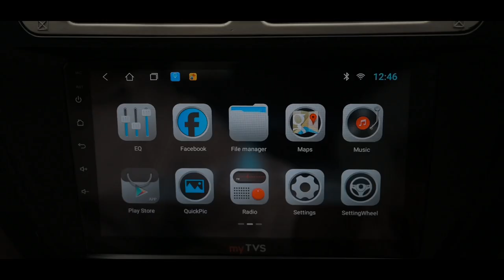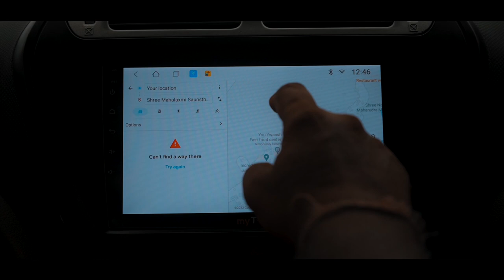Jai Jai Mahalaxmi/John Aguiar/Akshay Naik/Riya Arolkar/Uddhav Kerkar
Maha Lakshmi is both the consort and the divine energy  of the god Vishnu, she is also the Supreme Goddess in the sect and assists Lord Vishnu to create, protect, and transform the universe.

She is  the goddess of wealth, fortune, power, beauty, fertility and prosperity.. Along with Parvati and Saraswati, she forms part of the Tridevi.

In Goa, Goddess Mahalaxmi  Goa was worshipped by the Shilahara rulers and the early Kadamba Kings of Goa.

The temple was originally in the village of Kolambe near present day Colva beach. It was moved to its present location in Bandivade in Ponda where a small temple was established in 1866. Upgrades and expansions have occurred ever since. Today it is a magnificent  temple architecture in Goa.

We are thankful to Adv. Atmaram Nadkarni for Supporting and Patronising  this  devotional video song.

Deepanjali presents

"Jai Jai Mahalaxmi"

Singer: Riya Arolkar
Artist: Riya Arolkar, John Aguiar, Diksha Kerkar, Mrs. Geetanjali  Arolkar. Child Artist: Shrinika Sachin Naik
Videography/Cameraperson/DOP/Drone: Uddhav Kerkar of Eye Click.

Video Concept/Direction and Associate Producer: Akshay Naik.

Song/Lyrics and Produced by: John Aguiar

Recording, Mastering and Mixing at Mahalsa Reco Studios.

We are thankful to Shree Mahalaxmi Saunsthan, Bandora